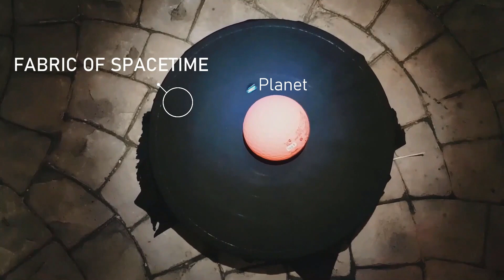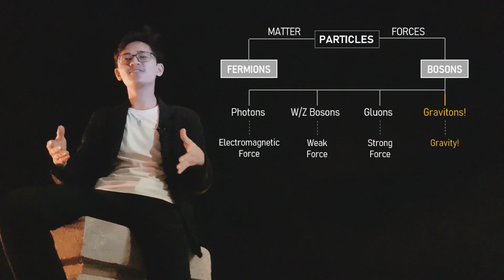Breakthrough Junior Challenge 2020 | QUANTUM GRAVITY; the key to the Theory of Everything 🌌🌌🌌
QUANTUM GRAVITY; the key to the theory of everything

Quantum Gravity is literally the key to a theory of everything. Why? Check out this cool short video I did. I promise it's not boring 😃

P.S I've put a lot of effort on this video, hope you enjoy 😃